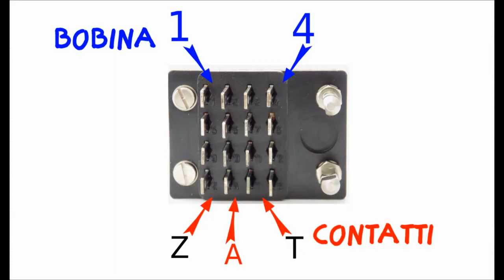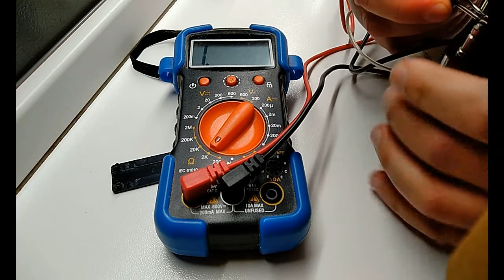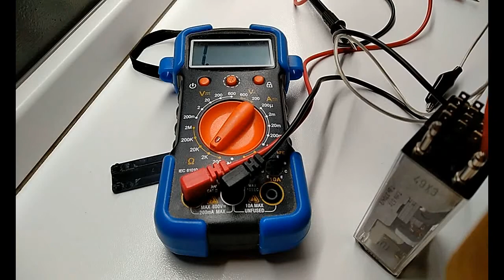SPL0194 - Relais Telegrafico - Siemens-Trls-67p-T-Bv3704-9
Il relais Siemens-Trls-67p-T-Bv3704-9 è quello che ho utilizzato per realizzare la mia replica funzionante del ricevitore a coesore di Guglielmo Marconi, che potrete vedere al seguente

Questo video è l'unione di due precedenti video, così da realizzarne uno solo.